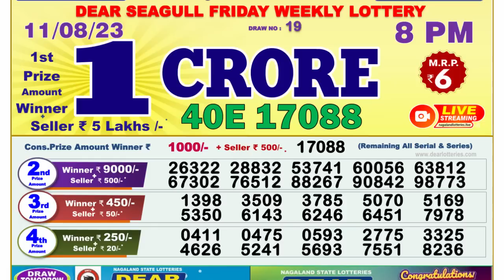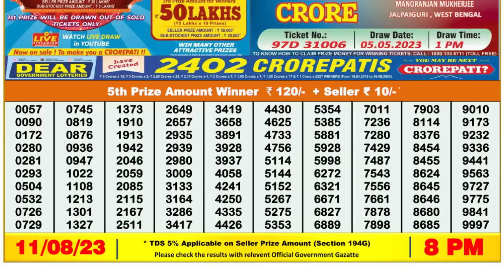🔴 Lottery Sambad Live 08:00pm 11/08/2023 Evening Nagaland State Dear Lottery Result Pdf Download